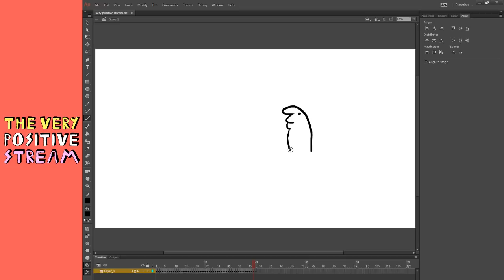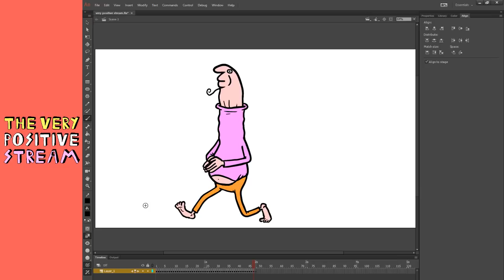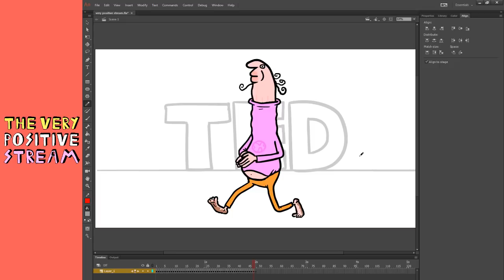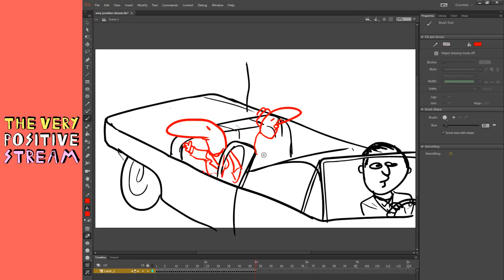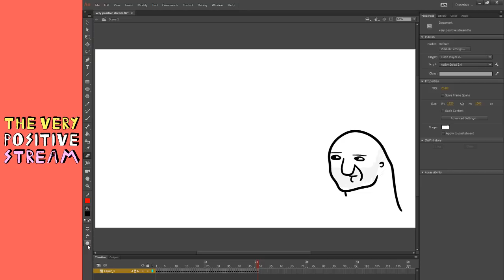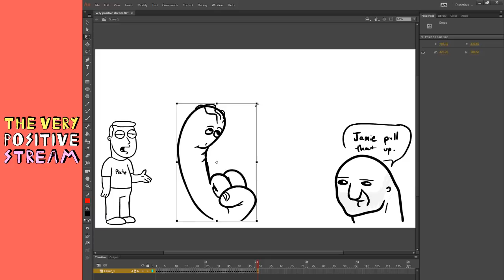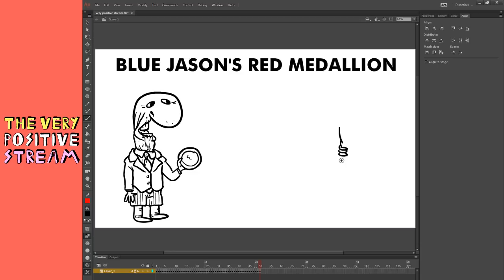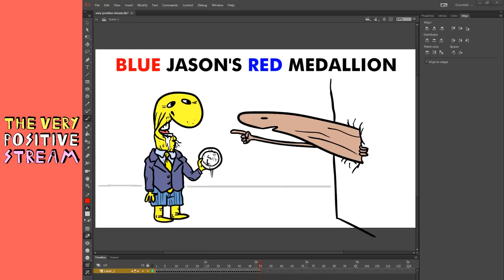the very positive stream [2/27/2019]